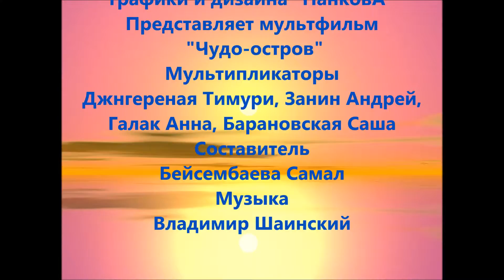Конкурс анимации кино#2016/7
Бесембаева Самал